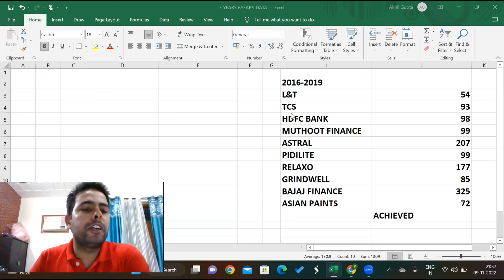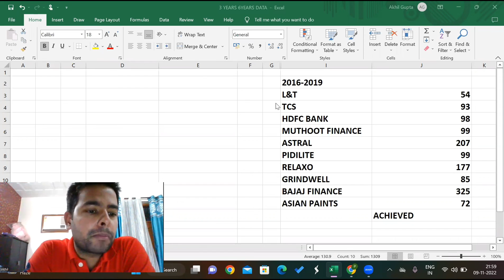Easiest way to get 100% return in stock market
We will focus on the strategy and examples which gave more than 100% returns in the stock market.